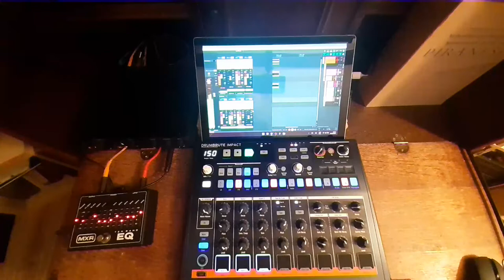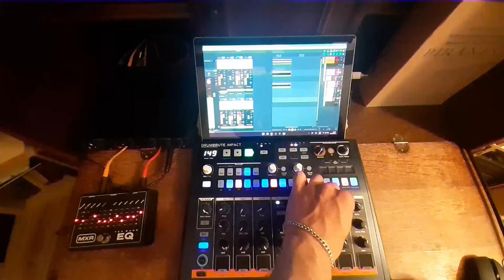Tulla - 1/8Tulla (Drumbrute Impact Solo Jam)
groovy sunday night
(formerly known as Cherritulla)

Drumbrute Impact jam. Looking for some drier sounds. More DAWless than the not so dawless jam from yesterday. All FX and modulation achieved through Amplitube 5.